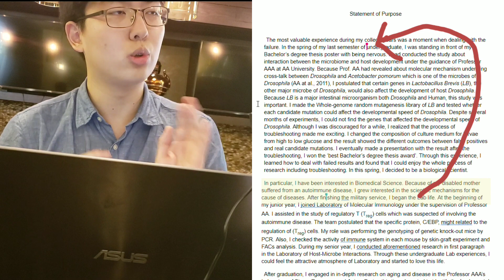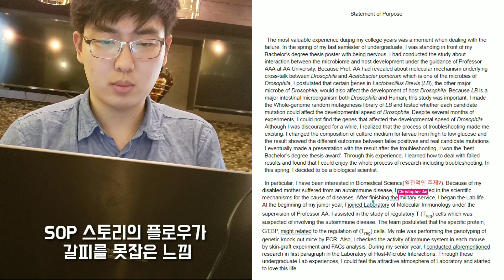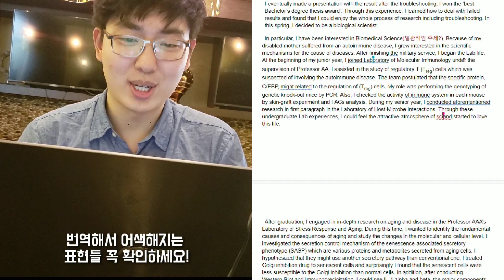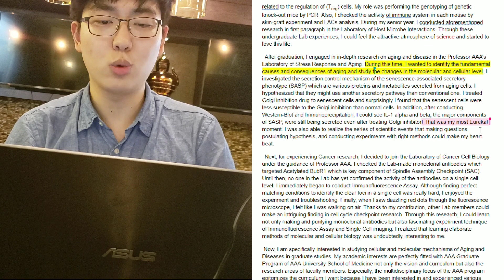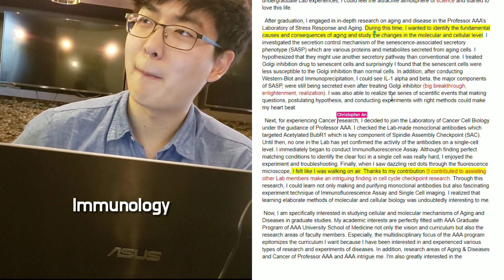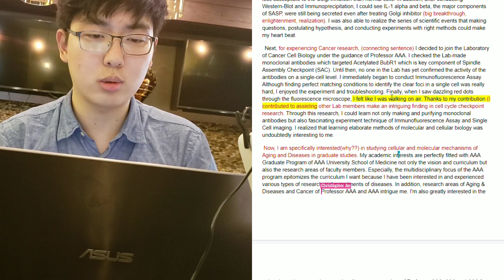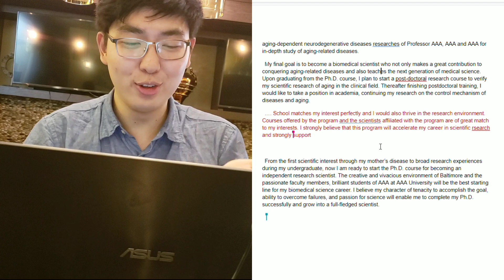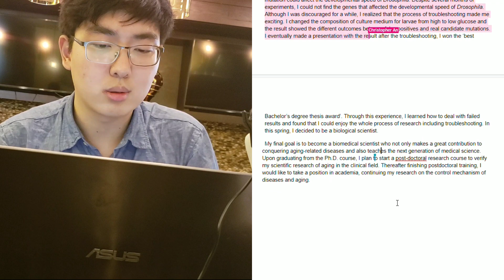존스홉킨스 대학원생들이 쓰는 SOP는 어떻게 다를까? 구독자 SOP 첨삭이벤트 – 2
저번에 제가 올렸던 SOP 무료 첨삭 공지 영상 기억하시죠?
드디어 저희 대학원에 같이 다니는 친구들과 모여서
SOP를 찬찬히 리뷰해보았답니다.

보내주신 분들 중에 3분을 선정하여 SOP를 리뷰해보았는데요
3분의 SOP를 리뷰하는 영상을 각각 3개로 나눠서 올려보도록 하겠습니다.
최대한 빠른 시일 안에 영상 3개 편집을 다 마무리해서 많은 분들이 대학원 지원 데드라인전까지 보실 수 있도록 해볼게요!

선정되지 않으신 분들은 죄송하고 제가 개인적으로 짤막한 피드백을
드려보도록 하겠습니다.
다른 분들도 이 영상을 보시고 먼저 SOP를 써본 사람들의 thought process가 어떻게 되는지 한번 보시면 본인 SOP 쓸 때 많은 도움이 되실거에요.

저희가 하는 말이 100% 항상 들어맞는 것은 아니니,
본인에게 제일 적절한 피드백/오피니언을 선택적으로 사용하시길 바랍니다.

그럼 다음 2편도 기대해주세요!!

**저희가 얘기하는 내용은 특정 학교/특정 프로그램의 입학 위원회의
의견, 오피니언과는 아무런 상관이 없습니다.
전적으로 저희의 개인적인 의견/경험에서 우러러나온 내용들이에요.**